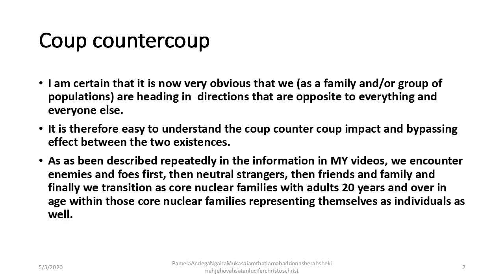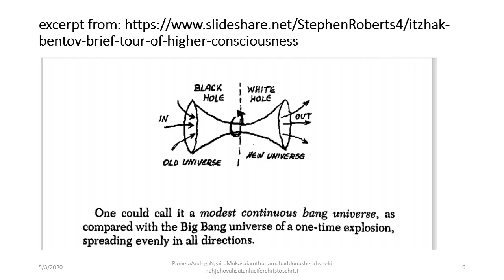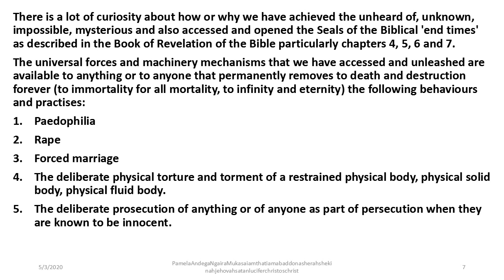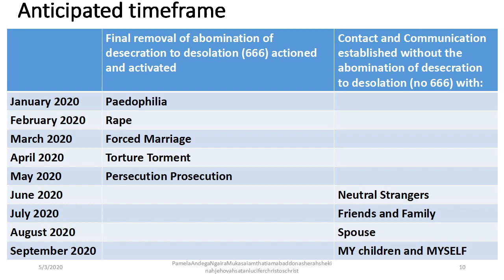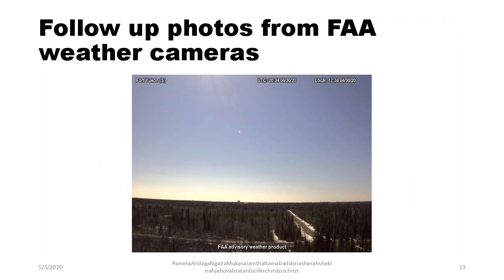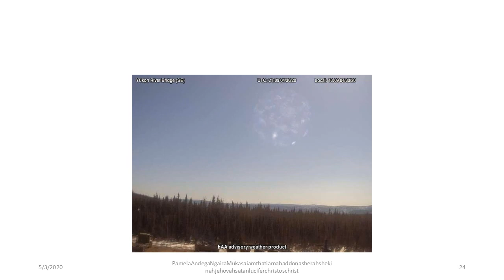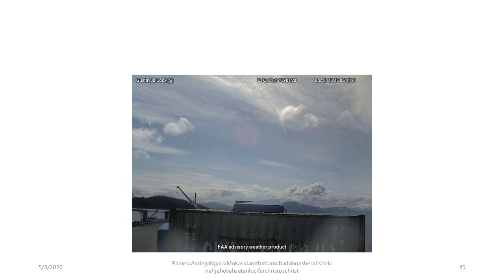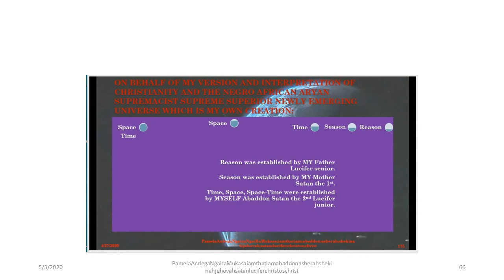Planet x in 2020; Abaddon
I have re-uploaded this video due to inquiry about cause, affect and effect. I have added a little more information.